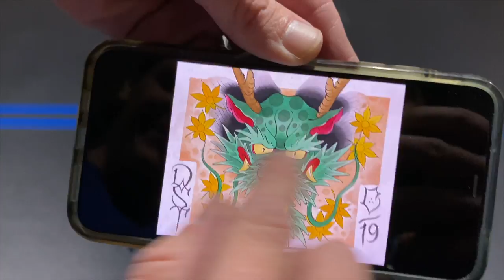FEBRUARY 19, 2020 THE WHISTLING PART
Putting on my new front license plate, not sick of salads yet, my mom hiding behind her monitors, playing with lens flairs, taking a picture of some artwork for Jeremy, Michelle gets tipped by an animal, and Julianna and I watch as she plays some music at Jalapenos.